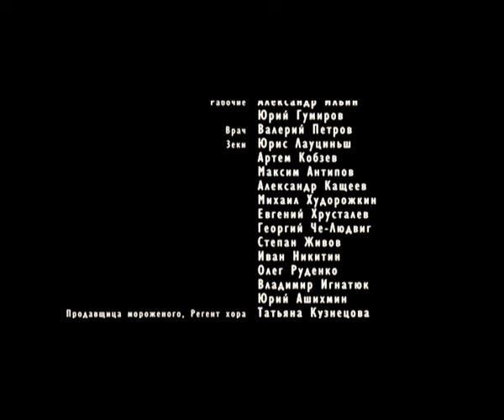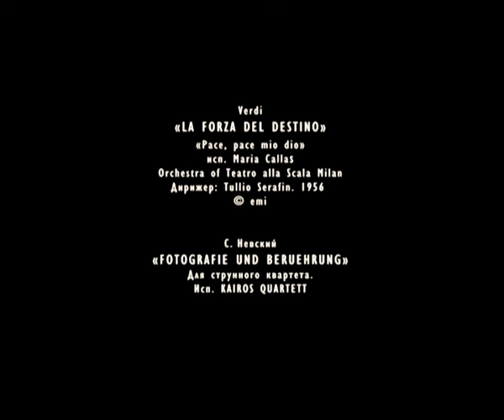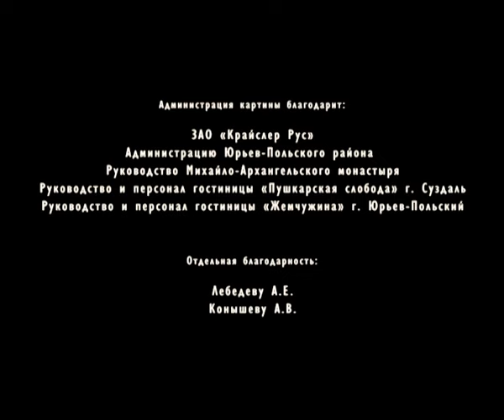🚩СИЛЬНАЯ ЖЕНЩИНА ПРОЩАЕТСЯ С РОДИНОЙ🔊 Юрьев день 🔊 АДРЕНАЛИН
Ее зовут Любовь. У нее есть многое: талант, богатство, мировая слава. Еще у нее есть сын, и есть малая родина, куда она приезжает проститься, прежде чем покинуть страну. Тут с женщиной происходит неожиданное.